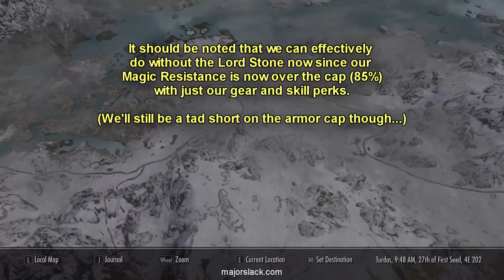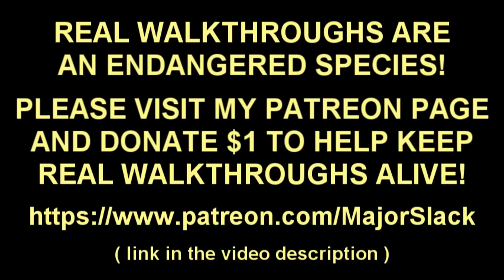Skyrim Walkthrough of THE LAZY ARGONIAN Part 45: Power Leveling Archery